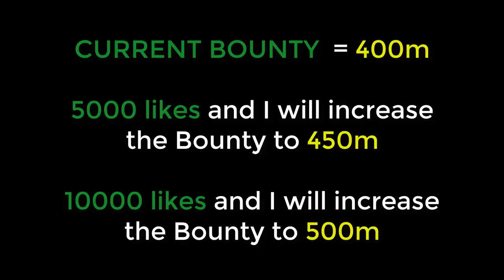HCIM Limited to PvP Worlds [78% HCIM]